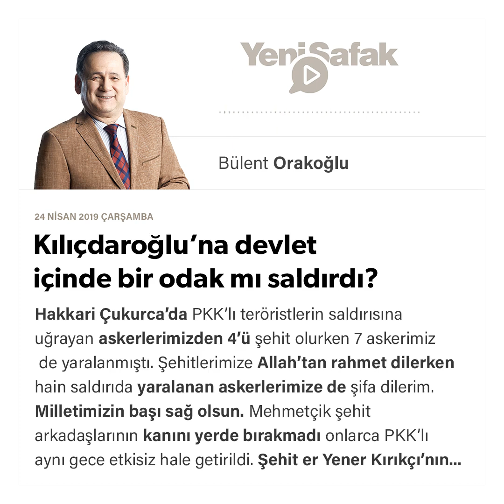Bülent Orakoğlu - Kılıçdaroğlu’na devlet içinde bir odak mı saldırdı? - 24.04.2019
Hakkari Çukurca’da PKK’lı teröristlerin saldırısına uğrayan askerlerimizden 4’ü şehit olurken 7 askerimiz de yaralanmıştı. Şehitlerimize Allah’tan rahmet dilerken hain saldırıda yaralanan askerlerimize de şifa dilerim.